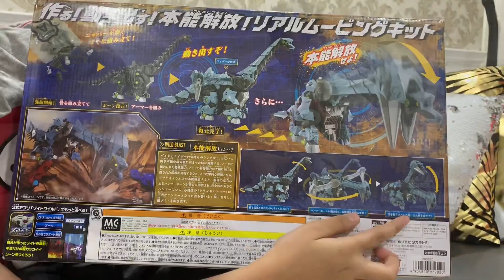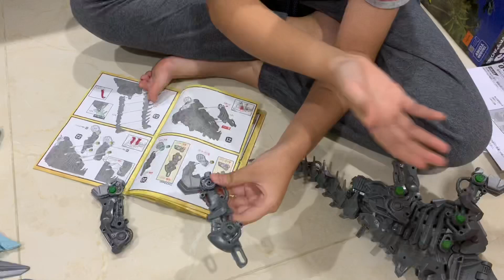Zoids Wild Grachiosaurus Unboxing